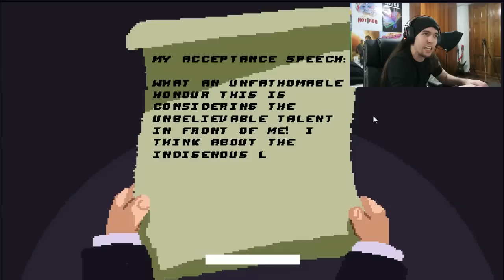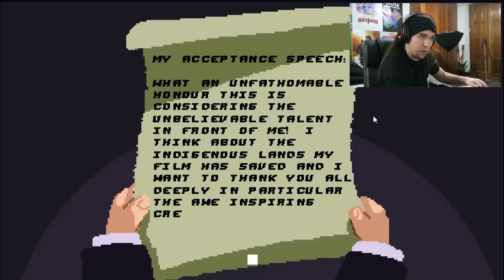LEONARDO QUIERE UN OSCAR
Sé que muchos me odiáis por no subir I Wanna Be The Boshy, pero tengo mis razones. Como muy muy tarde el domingo está subido! I m sorry!